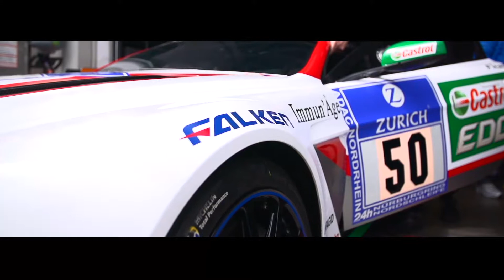Nurburgring 24 hours 2015 - Teaser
The start of Aston Martin at the 2015 Nurburgring 24 hour race